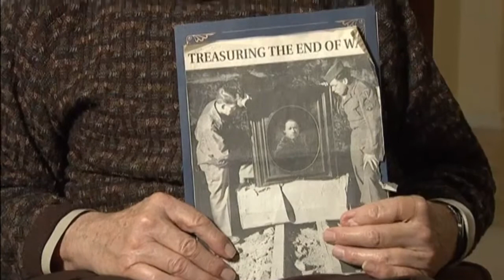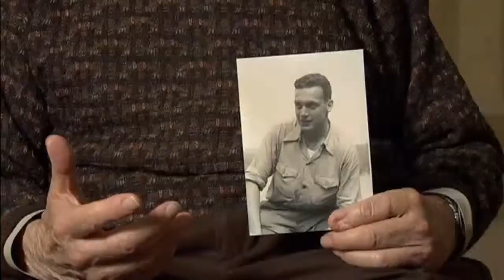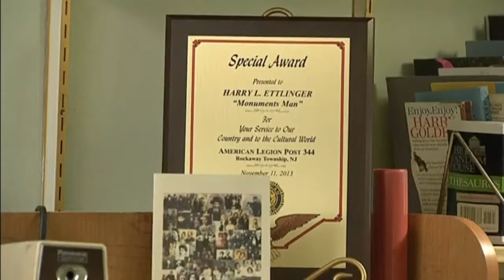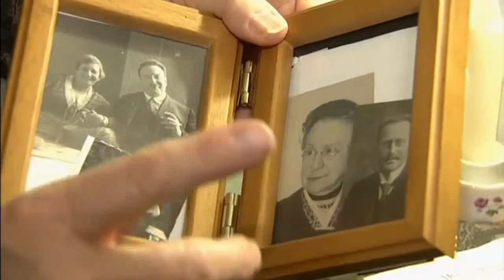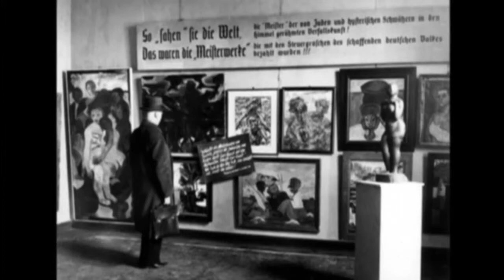Harry Ettlinger, one of the last surviving members of the Monuments Men